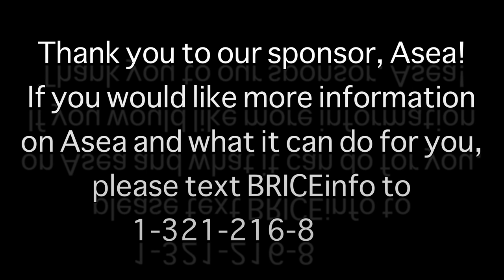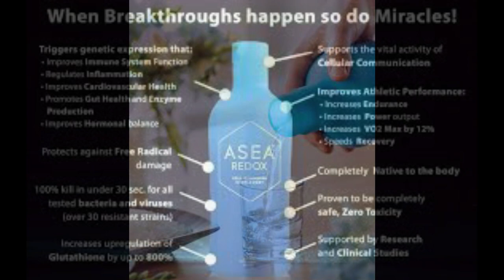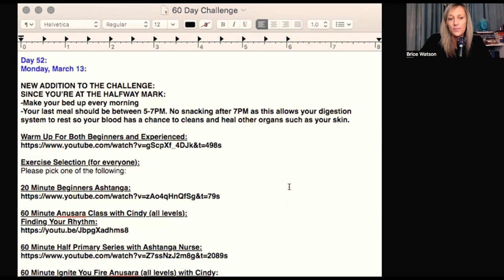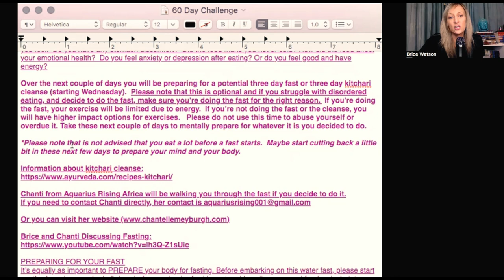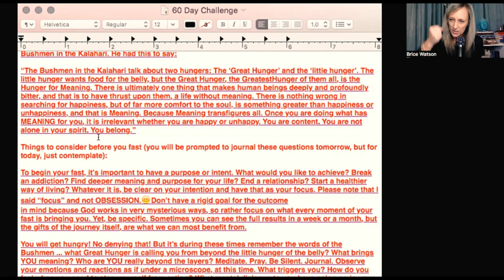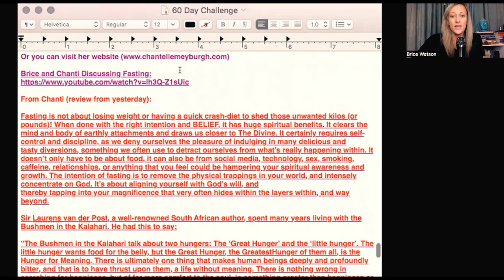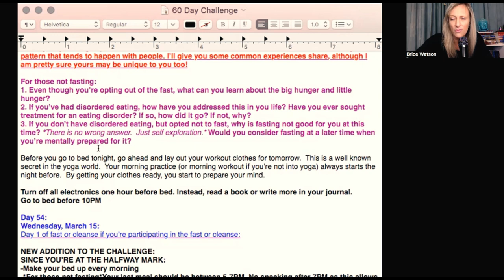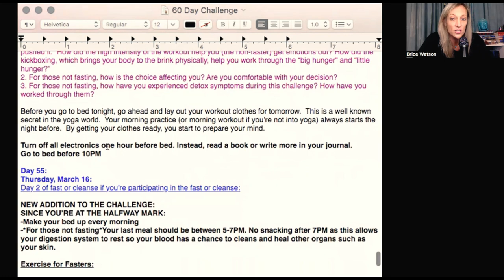📍 Great Hunger & Little Hunger, A Life With No Meaning, A Future RoundTable Event & Channel Update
📝 SHOW NOTES :

-If you would like to participate in the Round Table at the conclusion of the 60 Day Challenge, please email Brice at and please place "Round Table" in the subject line.

💥 Make sure to tune in Monday Mornings at 10AM ET for our LIVE SHOW with @aquariusrisingafrica1772 and join us Wednesday Midday at 12:30PM on @soulutionswithchanti for our Wellness Wednesday

💥 To follow Catherine Edwards: @CatherineEdwards007